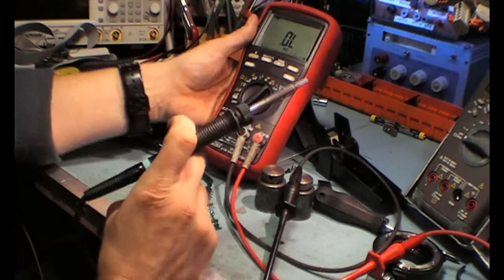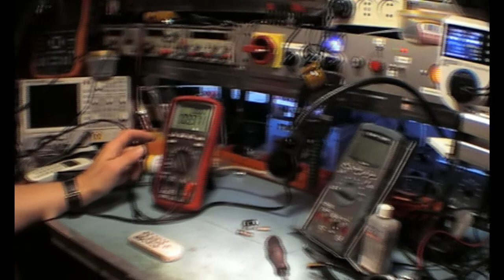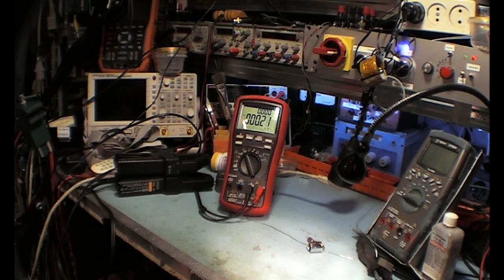Fluke80i-1010 current clamp teardown/repair part 1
Teardown and repair of a Fluke 80i-1010 AC+DC current clamp for a DMM.